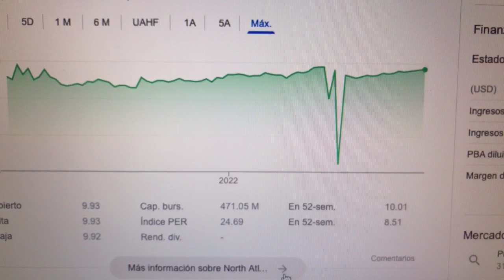🔴 Datos Sobre El Comercio De Acciones De North Atlantic Acquisition Corp NAAC 🔴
North Atlantic Acquisition Corporation (NAAC) es una empresa de adquisición de propósito especial (SPAC) que cotiza en Nasdaq. Nuestro objetivo es una combinación de negocios con una empresa líder con ambición global.